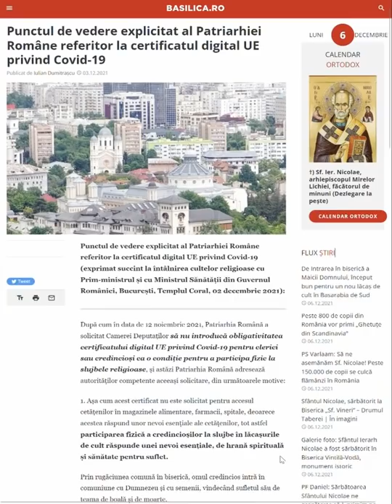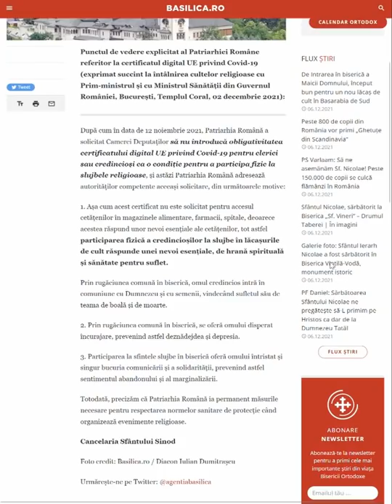Tămăduirea femeii gârbove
Cuvântul Părintelui Ciprian Mega
la Duminica a 27-a după Rusalii
Biserica ”Sf. Spiridon” din Oradea